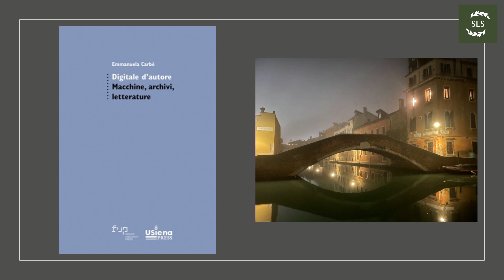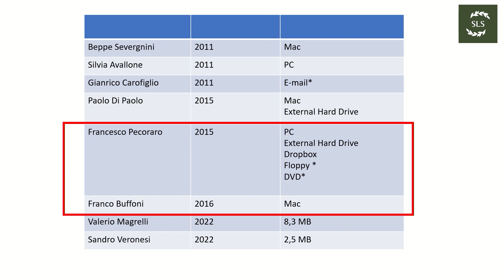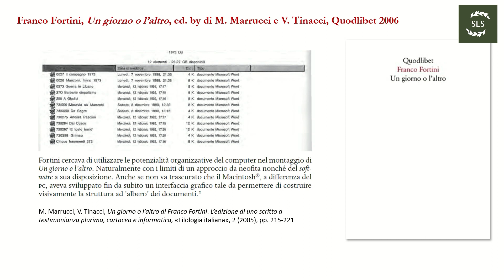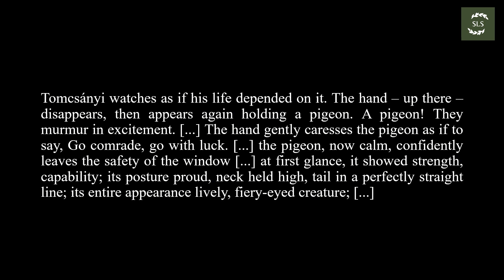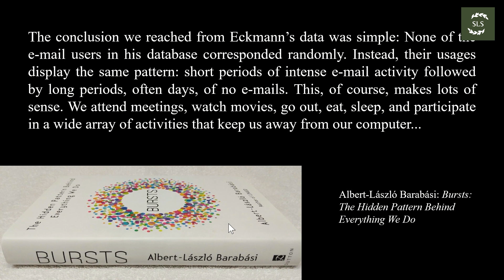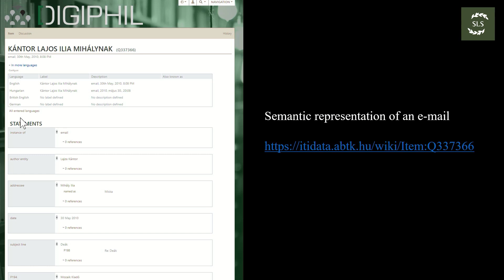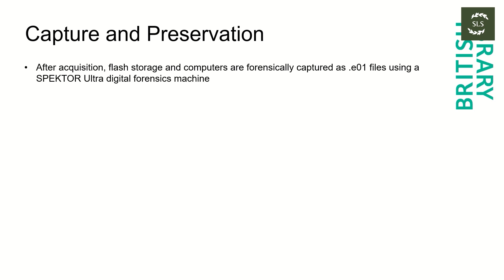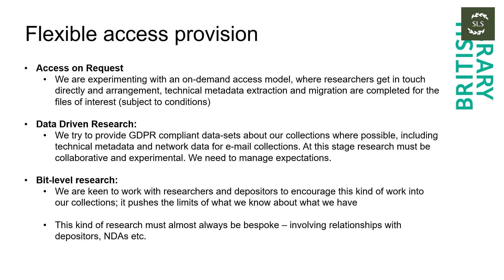Seminar:The Born-Digital Challenge in Private Archives: Research Perspectives and Archival Practices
NOTE: This is an automatically generated trascription by Adbe AI

We are happy to welcome you to a symposium that brings together researchers of literature and digital humanities with archivists to discuss and develop archival practices of born-digital material!

Today’s literature and other cultural content are increasingly created digitally which means that the archive sources of the future will, for the most part, be born-digital documents. However, the archival conventions and research practices of born-digital material, such as digitally created manuscripts, emails or photos, are still in a nascent state in many countries. The way born-digital material is acquired, preserved, and made accessible has a crucial impact on its researchability. In addition to the technical requirements, especially the application of digital forensic tools and methods in archiving and research of born-digital material raise important legal and ethical questions. To address these issues, the archival research network ARNE (University of Helsinki) is organizing an international two-day symposium together with the archives of the Finnish Literature Society (SKS) and the Society of Swedish Literature in Finland (SLS).

00:00:06 Opening words, Kristina Linnovaara, The Society of Swedish Literature in Finland
00:04:54  Inside Born-Digital Literary Archives: Methodological and Ethical  Issues, Emmanuela Carbé, University of Siena
1:22:13    E-mails as Digital Cultural Heritage Objects: An Archival Practice from Hungary, Gábor Palkó , Eötvös Loránd  University, Budapest
2:24:10   Born Digital Archives at the British Library: Capture, Description, Access,  Callum McKean, British Library